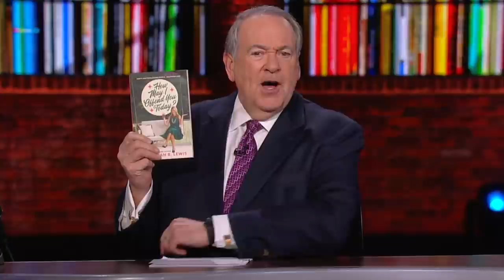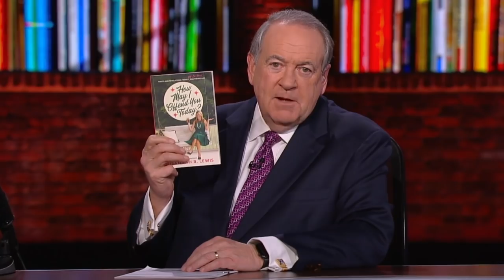How May Susannah B. Lewis Offend You Today? | Jukebox | Huckabee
How may Susannah B. Lewis offend you today? WATCH THIS!